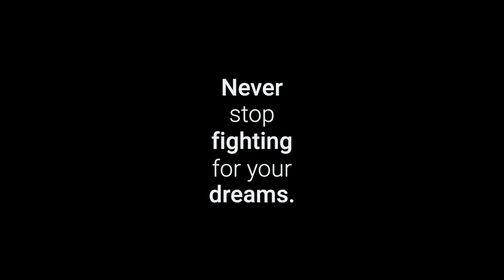Stop riding the F!@King Carousel !!!!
On this weeks technical Tuesday, we talk about why Carouseling is one of the worst things new students do!